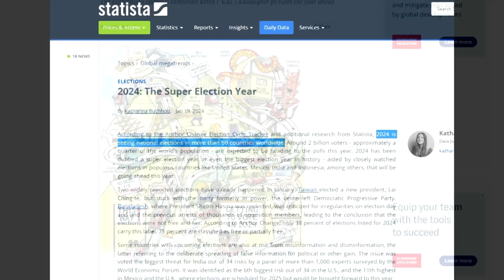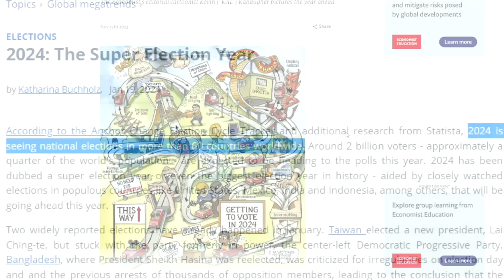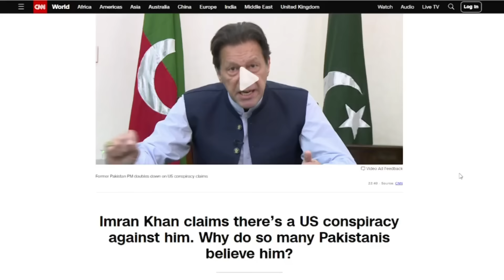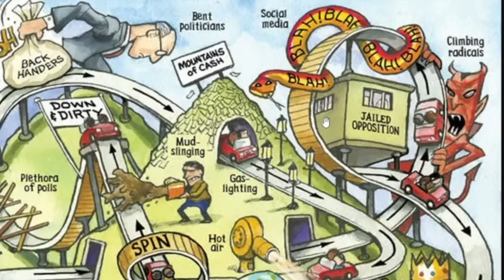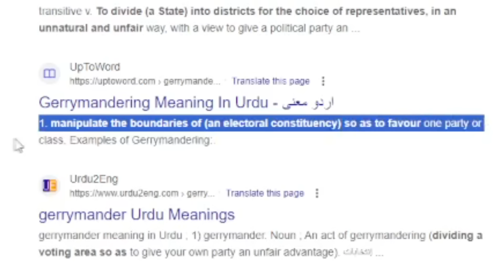THE ECONOMIST MAGAZINE COVER 2024 FULL ROADMAP DECODED || Almas Jacob